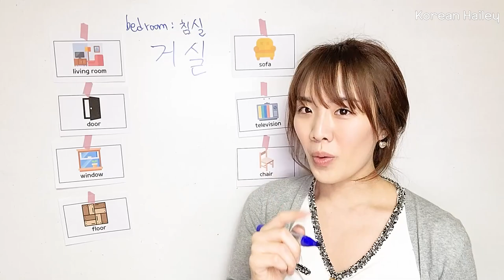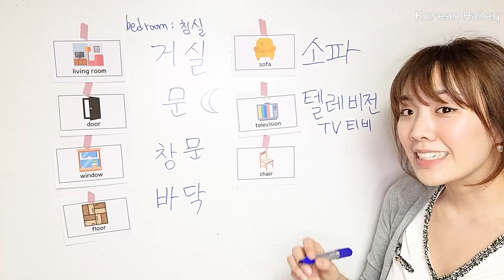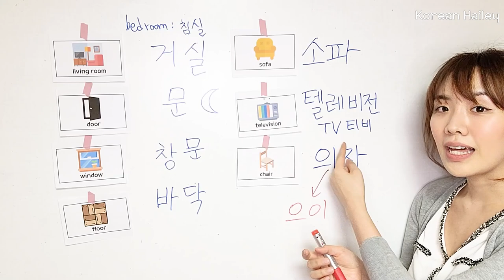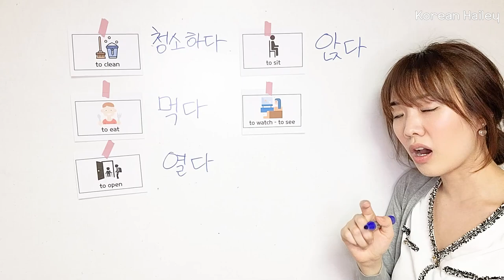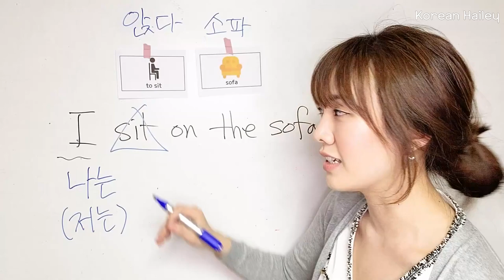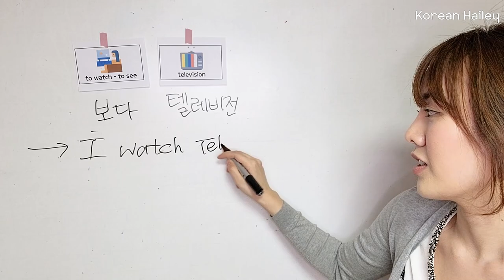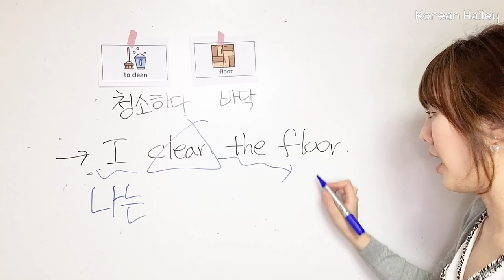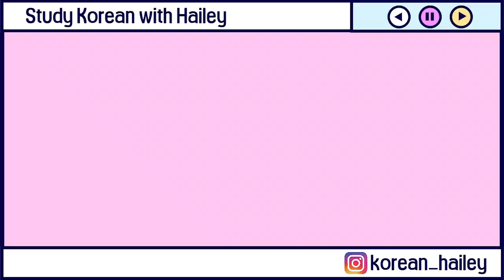Must Know Korean Vocabulary - Living Room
Can you make other sentences?! Please let me know!